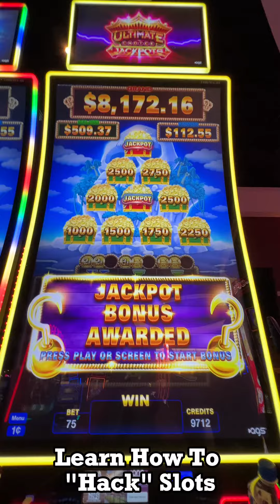Slot Hacking in Las Vegas - How To Actually Win At Slots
There are slots that actually "tell" you that they're ready to payout.
You just need to know how to read the signals.

I've been consistently beating the slots in Las Vegas for over a year now.